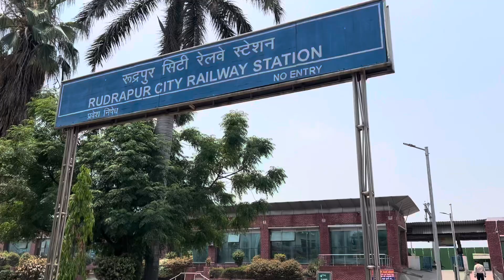Uttarakhand ਦੀ ਯਾਤਰਾਂ ਤੋ ਵਾਪਸੀ ਪੰਜਾਬ ਵੱਲTrain journey​⁠@gillbs1321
Embark on a mesmerizing journey from Uttarakhand to the heart of Punjab in this captivating train journey vlog! Witness the breathtaking landscapes, vibrant cultures, and warm hospitality as we traverse through diverse terrains. From lush green valleys to bustling cityscapes, this unforgettable experience captures the essence of both Uttarakhand and Punjab. Immerse yourself in the rich heritage and traditions of these regions as we explore the unique sights and sounds along the way. Join us on this scenic expedition back home, showcasing the beauty of Uttarakhand ਦੀ ਯਾਤਰਾਂ ਤੋ ਵਾਪਸੀ ਪੰਜਾਬ ਵੱਲTrain journey​⁠ like
Scan @ 19 JUN 2024 12:02 PM
uttarakhand to punjab distance
uttarakhand to punjab distance by train
uttarakhand to punjab route
uttarakhand punjab roadways
uttarakhand which government
uttarakhand short form
uttarakhand which side
uttarakhand rules

uttarakhand ਦੀ ਯਾਤਰਾਂ ਤੋ ਵਾਪਸੀ ਪੰਜਾਬ ਵੱਲ
uttarakhand india

uttarakhand india

uttarakhand india

1. Experience the beauty of Uttarakhand and return to Punjab with a memorable train journey.  2. Explore the enchanting landscapes and serene surroundings of Uttarakhand before embarking on a comfortable train ride back to Punjab.  3. Immerse yourself in the rich culture and natural wonders of Uttarakhand, and then relax and enjoy the scenic train journey as you make your way back to Punjab.  4. Discover the hidden gems of Uttarakhand and create lasting memories as you travel back to Punjab on a convenient and hassle-free train journey.  5. Indulge in the captivating beauty of Uttarakhand and savor the convenience of a train journey that takes you back to Punjab, allowing you to relish the best of both worlds.